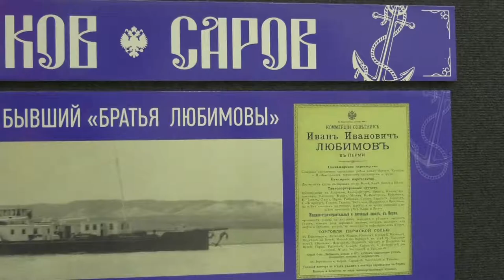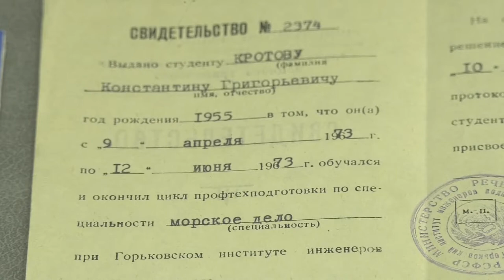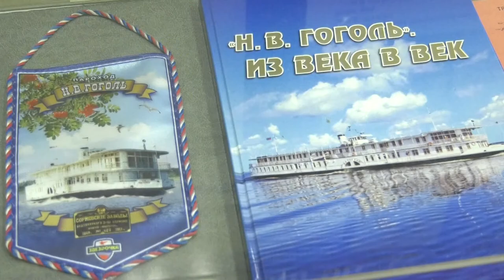День образования ВМФ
30 октября по всей стране отмечается День образования военно-морского флота. Силами общественной организации ветеранов ВМФ в нашем городе создан Музей военно-морской славы.